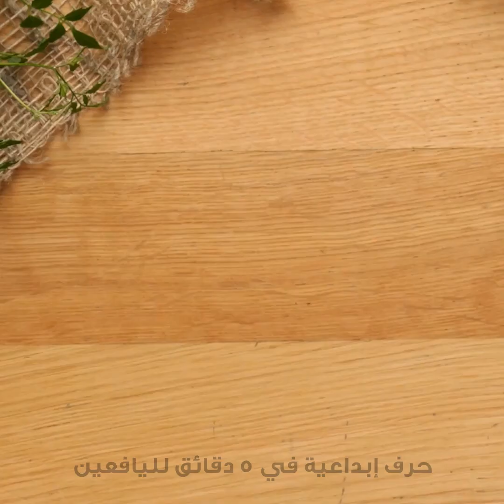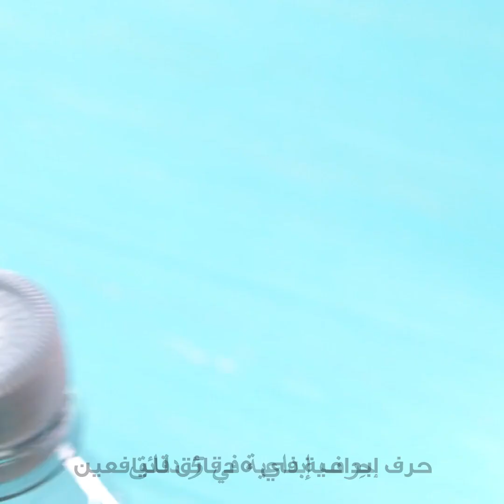أفكار اصنع بنفسك وحيل ذكية للبستنة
الطوابع الزمنية:
00:00 حيل مفيدة للنباتات
03:16 فاكهة التنين والبطاطس
06:01 اصنع بنفسك دفيئة زراعية
13:13 حيلة الإسفنج